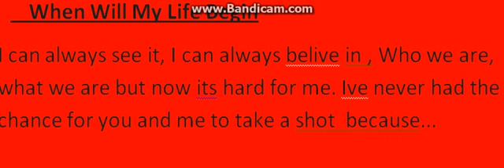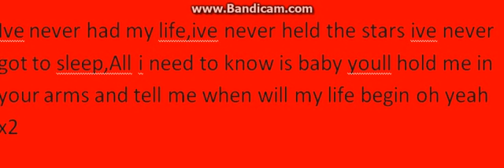When will my life begin - Maggie Ferguson (Lyrics)